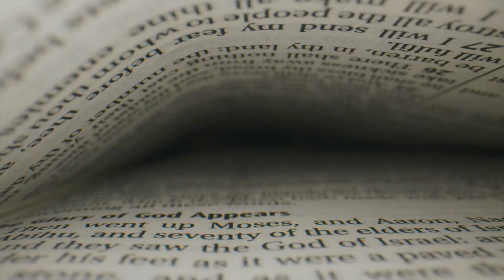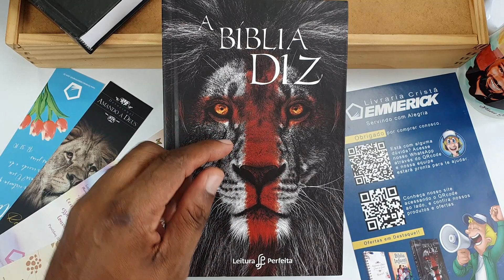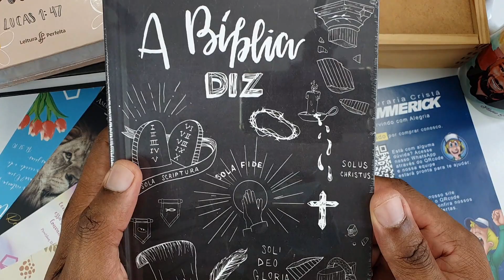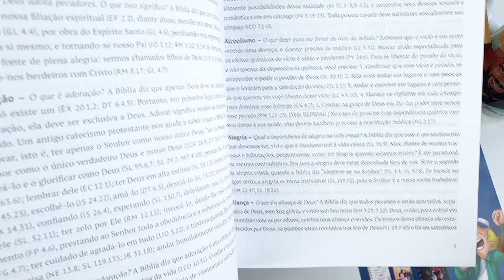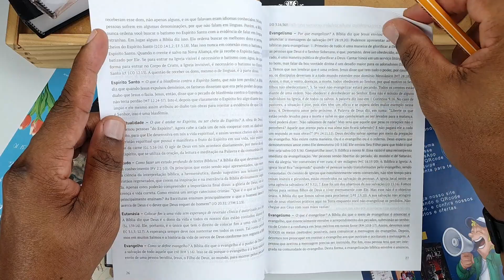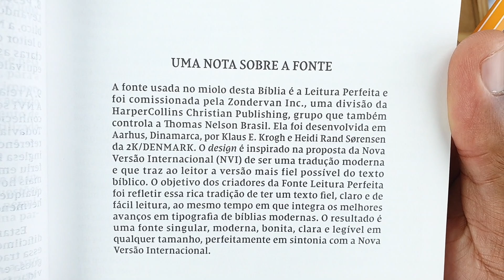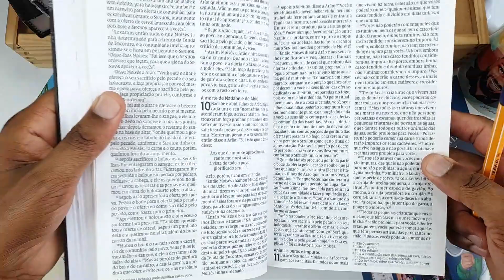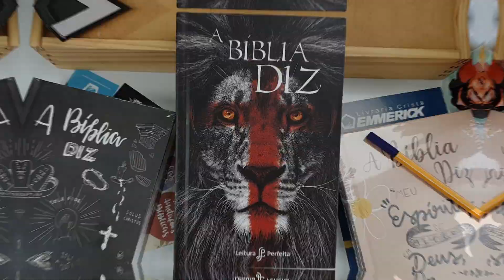👑LANÇAMENTO A BÍBLIA DIZ - NVI LEITURA PERFEITA - Bíblia de Estudo | Flávio Sacramento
🎯 COMPRE SUA BÍBLIA AQUI 📥
💥DESCRIÇÃO:

Bíblia de Estudo Diz | NVI | Leitura Perfeita | Capa Dura - Leão de Judá
A Bíblia Sagrada de Estudo Diz foi desenvolvida com capa dura preta modelo Leão de Judá, na versão contemporânea NVI, uma linguagem mais fácil, possui uma fonte com letra grande para uma leitura mais confortável, é uma Bíblia de estudo que aborda temas importantes como o que a Bíblia Diz sobre aborto, casamento, céu, bullyng, dons, Espírito Santo, família, últimos dias, e muito mais. Vem com curso de estudo em discipulado bíblico e com referências bíblicas.

É considerada a Bíblia de Estudo mais barata do Brasil, ideal para evangelismo e discipulado, serve para homens e mulheres.
Qual a diferença entre a versão João Ferreira de Almeida e a Nova Versão Internacional NVI ?

As duas versões são consideradas muito importantes para as traduções bíblicas, a João Ferreira de Almeida é uma versão mais antiga e tradicional, já a NVI é uma versão contemporânea com linguagem mais atualizada, de fácil entendimento, as duas são consideradas fiel ao texto das Escrituras Sagradas.

O que a Bíblia Diz sobre Deus?
Quem é Deus? A Bíblia diz que Deus é Espírito em sua constituição (JO 4.24). Seus atributos são diversos.
Ele é pessoal? A Bíblia diz que Deus é pessoal, pois se relaciona com suas criaturas racionais. GN 15.1; DT 32.39; SL 64.1...
Trecho extraído da Bíblia de Estudo Diz.

O que a Bíblia Diz sobre Casamento?
Como escolher a pessoa certa para casar? A Bíblia Diz que os servos do Senhor devem casar-se somente no Senhor, isto é, somente com quem tem comunhão com Cristo. (ML 2.11; 1CO 7.39);

Recursos da Bíblia de Estudo Diz Capa Dura Leão de Judá:
-Glossário de A a Z;
-Estudo sobre temas importantes;
-Referência bíblica;
-Versão contemporânea NVI;
-Letra maior;
-Fonte Leitura Perfeita;
-Antigo e Novo Testamento;
-Capa Dura Preta.

🖇 CONECTE-SE COMIGO🌐
📢QUER ANUNCIAR SEU PRODUTO COMIGO?
🕒 Tópicos do Vídeo:
00:00 - Vinheta
00:15 - Chamada Incial
01:03 - Se Inscreva, Like e Compartilhe
01:15 - Links Importantes
02:00 - Apresentação do Material
02:35 - Especificações da Bíblia
02:55 - Capa da Bíblia
04:05 - Mostrando Conteúdo
11:00 - Encerramento